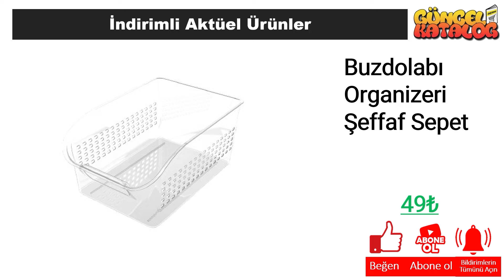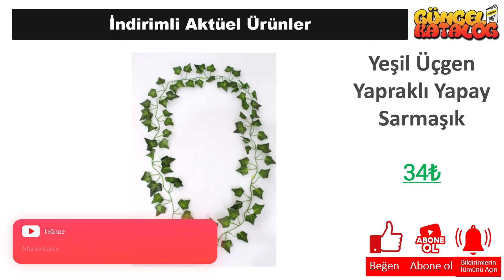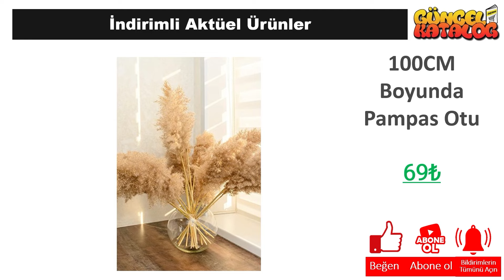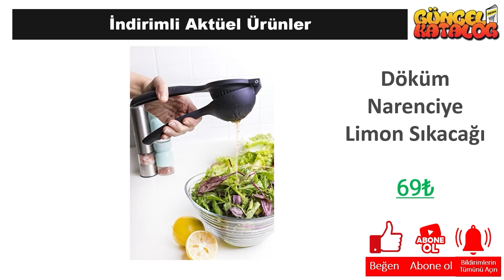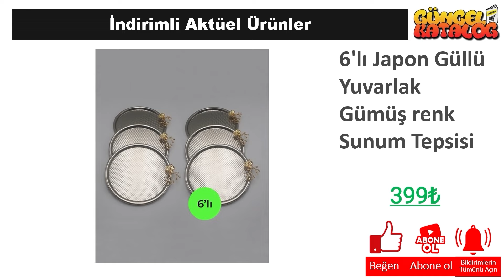ŞOK 16 ŞUBAT 2024 😍ÇEYİZ EV ÜRÜNLERİ😍ŞOK İNDİRİMLERİ😍 SINIRLI STOKLARLA❗️ ŞOK Aktüel Alışveriş🛒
Güncel Katalog kanalında tüm mağazalardan indirim ve kampanyalarla ilgili haberlere ulaşabilirsiniz. Bu hafta da Şok Market, 16 ŞUBAT 2024 tarihinde başlayacak olan aktüel kampanyalarını guncel katalog aracığı ile sizlere duyurdu.

16 ŞUBAT 2024 tarihinde başlayacak olan Şok Market kampanyaları arasında, birbirinden farklı ürünler yer alacak. Şok Market 16 ŞUBAT kataloğunda, güncel katalog ‘da yer alan ürünlerin yanı sıra yeni ürünler de yer alacaktır. Ayrıca, Şok Market 232 Nisan 2024 tarihine kadar sürecek olan kampanyalarını da duyurdu.

Şok Market, müşterilerinin ihtiyaçlarına uygun birçok ürünü uygun fiyatlarla sunmaktadır. Şok Market 16 ŞUBAT kataloğunda, evinizin ihtiyaçlarına yönelik pek çok ürün bulabilirsiniz. Özellikle temizlik ürünleri, gıda ürünleri ve kişisel bakım ürünleri gibi temel ihtiyaçlarınız için oldukça geniş bir seçenek sunulmaktadır.